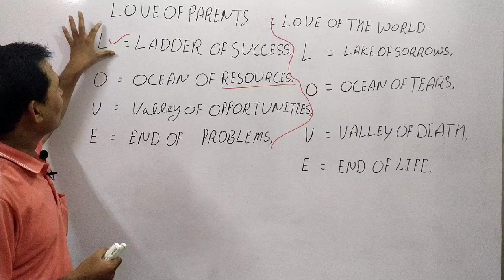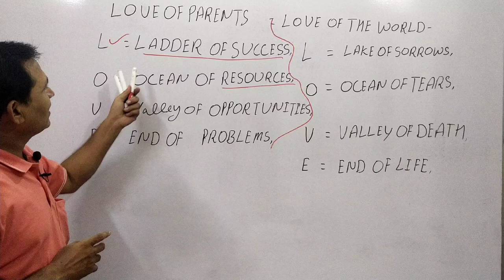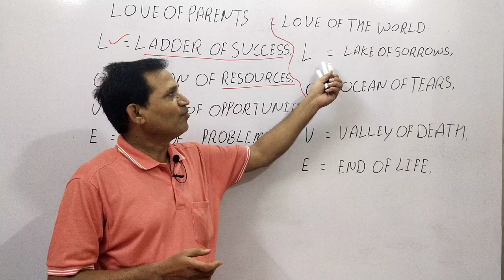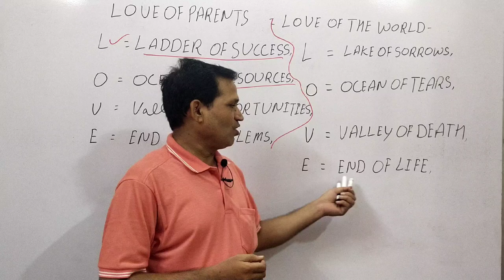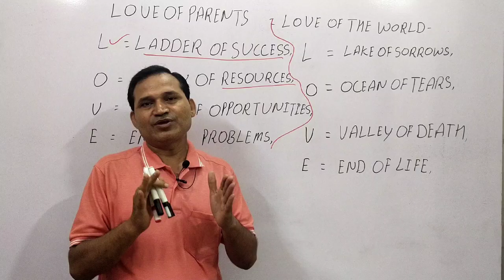Parents' Love VS World's Love. By RP Gangwar